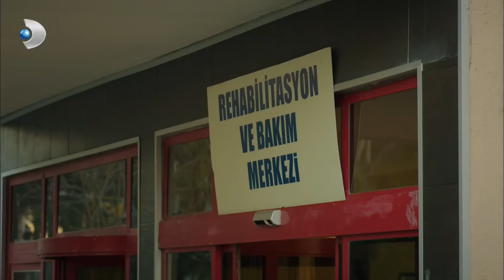Karlos, Selami Şahin Hayranı! - Ulan İstanbul 28. Bölüm